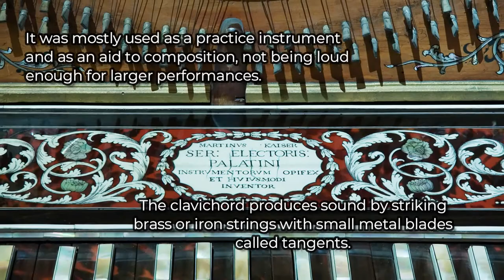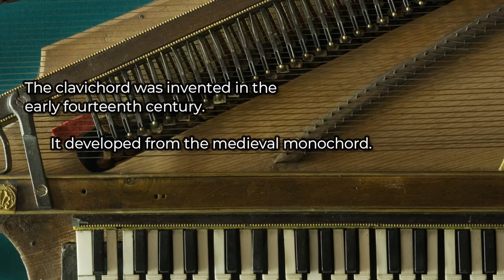2 minutes on the clavichord | epistemia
Images
Christian Kintzing - This file was donated to Wikimedia Commons as part of a project by the Metropolitan Museum of Art. See the Image and Data Resources Open Access Policy, CC0,

Air in B flat major, HWV 469+
The Secret Händel (Works for Clavichord)